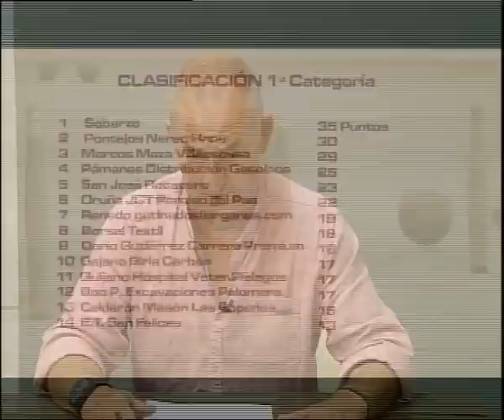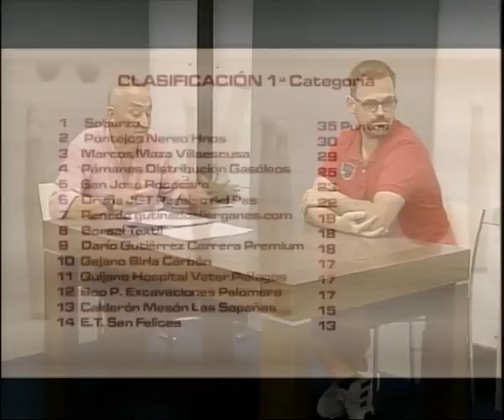El Birle | 17.7.2023